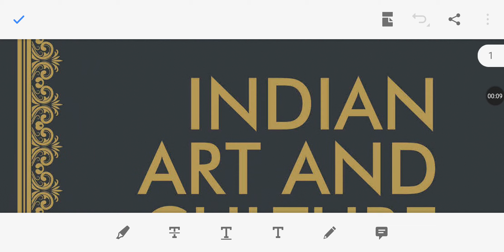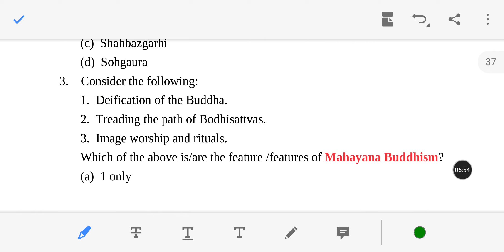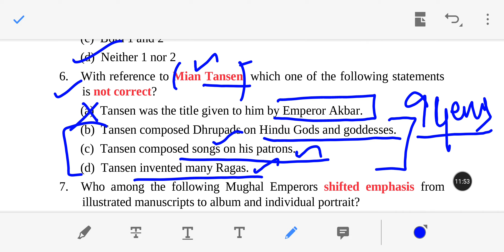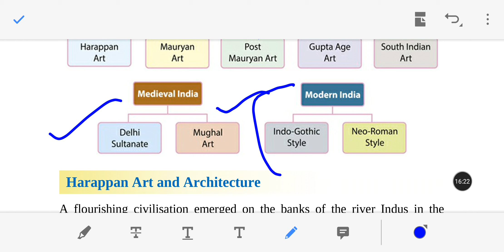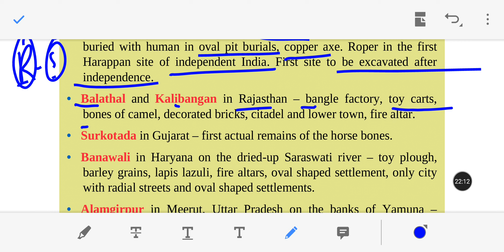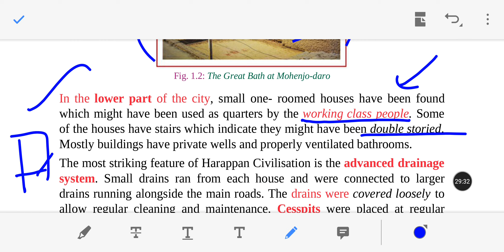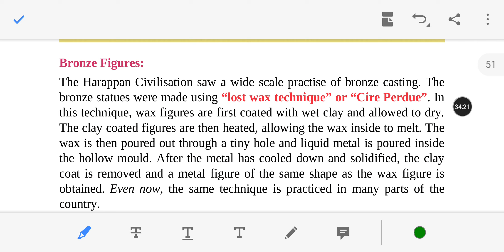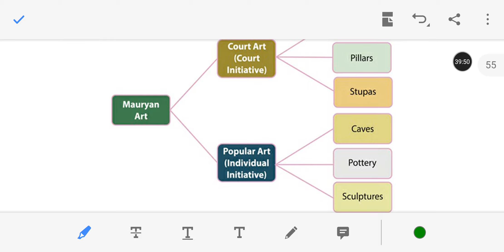Art and Culture|Nitin Singhania| New Edition|Indian Architecture,Sculpture and Pottery| Chapter 1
Hello Guys
We have set up classes for targeting Prelims 2021  and Mains for each subject starting from all the Basics to NCERT'S  to Standard books.

Every Video will be face to face interaction.
1.Geography- 5k
2.Economics - 5k
3.History(Ancient-2k Medival-2k Modern-3k)- 7k
4.Polity - 5k
5.Environment - 5k
6.Art and Culture(Nitin Singhania)-4k
7.World history- 2k
8.Miscellaneous

CURRENT AFFAIRS:
Monthly CA- Daily video news 100/month
Monthly complication of Current Affairs for Prelims video format-400/-

CSAT- Mentoring (Daily 1 chapter will be completed through video format and doubts can be cleared + Question papers for practice) -1000/-

Offer: If any one of the 5 Prelims comes mains course is chosen expect mains answer writing Daily Current Affairs videos is free for a month✌🏽

Mains: Video format will be sent,
Answer writing for GS papers - Per month 350/- 50 Questions will be covered per month.

Mentoring For Upsc- Daily Targets + Mains Answer writing will be reviewed (2 Answers/day)-300/month(Daily Interactions)

Optional:
Only History [10k]-Ancient, Medieval,Modern, World history, Art and Culture and Maps.

Further if you need us to take classes on any books, according to your demand videos will be made and given and it costs accordingly.